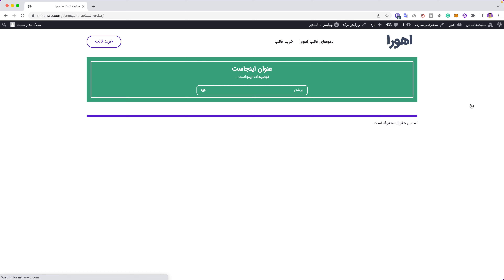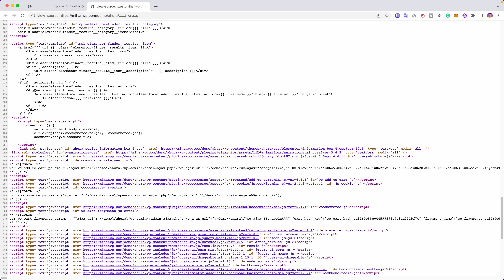چند برابر کردن سرعت سایت با تکنولوژی لود مجزای قالب وردپرس اهورا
امروز برای تیم ما روز بزرگیه! روزی که کار بزرگی انجام دادیم. کاری که می‌تونه باعث بشه سرعت سایت شما با قالب وردپرس اهورا از همیشه بیشتر بشه و فروش‌تون به واسطه سئو بهتر و تجربه کاربری اهورا، افزایش پیدا کنه.

میدونید که تمام تمرکز تیم ما روی توسعه قالب اهورا هست و به همین خاطر هیچوقت قالب دیگری رو ارائه نمی‌کنیم.

راستی!  تو روزگاری که ایرانی‌‌ها اکثرا قالب‌های خارجی رو فارسی می‌کنن. ما توی تیم ارتانو در حال تبدیل دموهای فارسی اهورا به انگلیسی هستیم تا اهورا رو بین‌المللی کنیم.

F O L L O W

00:00 مقدمه
01:55 مشاهده تکنولوژی لود مجزا در عمل

مشکل اینجاست که هر قالبی تعداد زیادی المنت برای المنتور یا صفحه ساز خودش داره. اهورا هم ده‌ها المنت اختصاصی داره. هر کدوم از این المنت‌ها کلی کد سی اس اس و جاوا اسکریپت برای لود شدن دارن که این باعث میشه سرعت سایت شما بیاد پایین.

اما موضوع اینه که شما توی صفحات سایتتون همه این المنت‌ها رو که لود نمی‌کنید؟! شاید ۱۰ تا المنت رو استفاده کنید. ولی هزاران خط کد لود میشه که این باعث کاهش سرعت سایتتون میشه. اینجاست که تکنولوژی لود مجزای اهورا به کار من و شما میاد.

English: Improve your website speed with ahura's new fragment technology